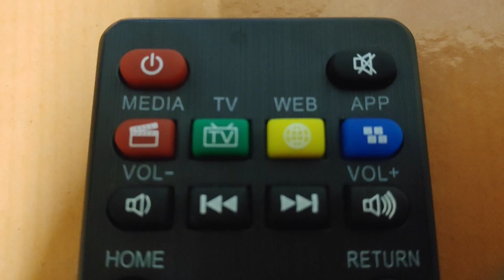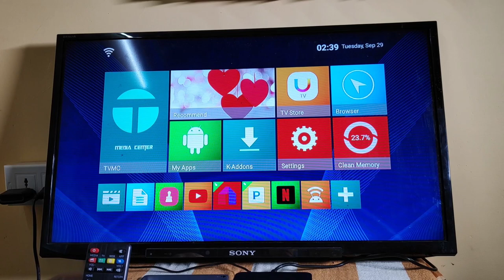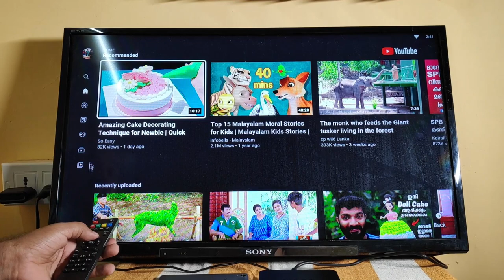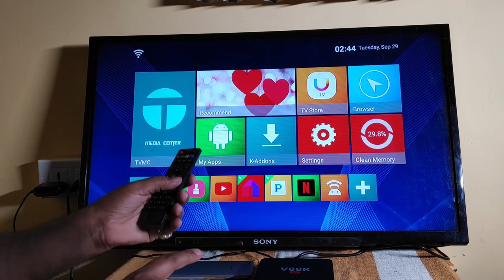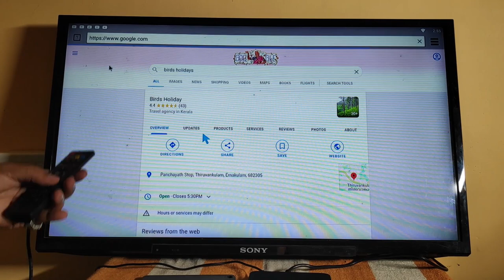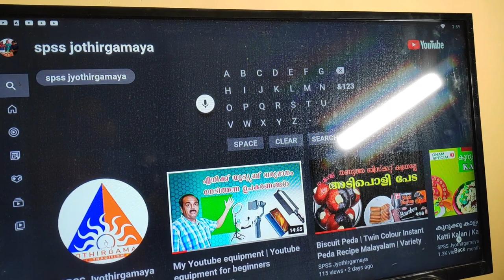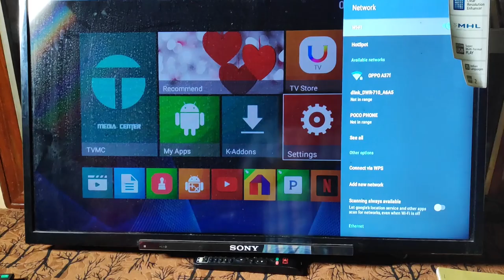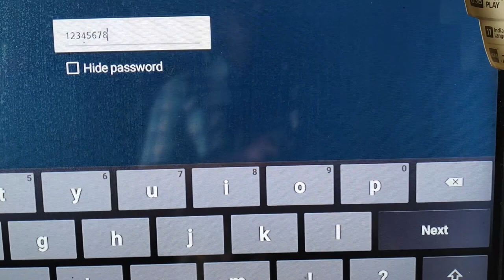Android Box for TV Malayalam | V 88 R Android box | MX 4 Q Android Box | Best android box in 2020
In this technical tutorial we describes the procedure of converting your old LED / LCD TV in to a Smart TV or to a Personal computer ( with key board and Mouse ) with the help of a Android box. Today we are showing the function. installation and operation of V88R & MX4Q Android boxes in Malayalam as both are similar in making and in operation.V88R & MX4Q are the best android boxes available in the market now

Android boxes available online,  starting from 1900 INR .
- Mx4Q Android Box
- V88R Android Box

Mobile stabiliser / Gimbal
Video light LC 500
Light stand Simpex
Ring light
Collar Mic
Green sheet
DSLR camera

Android box is entirely different from google chrome casting and other screen mirroring devices as it doesn't need a Cell phone with you. Android Box will work with a mobile phone if we can give separate Wifi internet or cable ethernet . We can perform almost all the functions that we can do in a computer in our old LED or LCD TV if we have this android box .